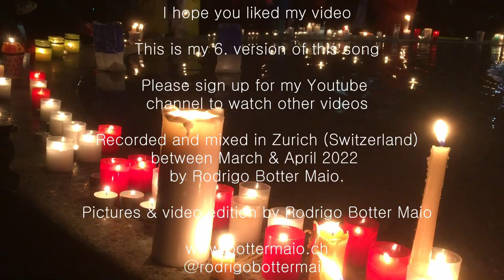WHAT A MOONLIT NIGHT Nr. 6 (M. Lyssenko & M. Starytsky) Arrangement & BASS FLUTE RODRIGO BOTTER MAIO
WHAT A MOONLIT NIGHT Nr. 6 (Music by Mykola Lyssenko, Lyrics by Mykhailo Starytsky, Arrangement by Rodrigo Botter Maio). Ukrainian song written in 1885, arrangement written in 2019 in Zurich.

PS: I AM LOOKING FOR UCRANIAN MUSICIANS TO KEEP GOING THIS PROJECT. SOON ALL MY VERSIONS WILL BE USED.

How said to see that there is still no end for this stupid war, with so many people dying, the future of the next generations being destroyed, so many people must leave there country, so much suffering...

This is my small contribution against all that and here I am keeping my promise to put every month a new version of this song. I hope you are not tired of this song.

This is the version Nr. 6 using this beautiful recorder bass flute with very low notes.

I like the Quartet version because you can listen clearly what I did with the harmony, you can hear and see better each instrument.

So, here I am posting my video Nr. 109 (since 109 weeks posting one video per week) of the serie COM ROD NA MUSICA, today with the name THE MULTI ROD SHOW because I am alone.

I don't know how much this song or my video will help to make the war stop, but at least I hope that you can stop everything, watch and listen to this song and have beautiful 7 minutes, using this time to enjoy your life and think about things of this world.

Part of this text below I just copied from the first version, where my friend KIRA NIEDERHAUSER is singing this song with me (787 clicks until now!). If you still did not see that, it is easy to find writing our names in the Youtube Channel. I also would recommend to watch the 2. version with a SEXTET VERSION (270 clicks),  the 3. version with an HUNGARIAN FLUTE (223 clics), the 4. version one playing the MELODICA (174 clics) or the 5. version playing the CLARINET (158 clicks). (Easy to find here in my channel: Just write my name and the name of the song.

Right after the war started, there was a big demonstration in Zurich at Münsterhof with around 40'000 people and I was also there. Everyone holding a candle, it was so touching, I never saw something like that and it made me remember about that time during the Vietnam war, with many demonstrations, even with John Lennon, the song Imagine and so on.
Them I filmed all those candles and left mine there.

A LITTLE ABOUT ME AND THIS SONG: In the year of 2019 I had the chance to know this beautiful song from Ukrania, even though with only 3 chords in the original version.
In the same year I had the chance to make a concert together with a Brazilian friend and this Ukrainian singer named Kira. She sang this arrangement in that night.

In case you want to know the Lyrics, here is a beautiful version of it in ukranian, english and german (changed extra de www):

Rodrigo, Zurich, October 1st. 2022